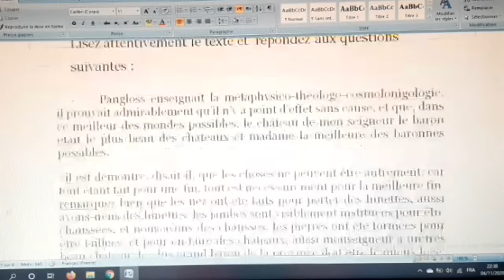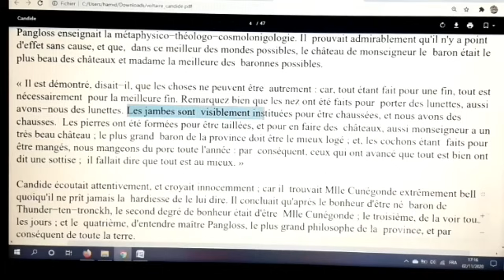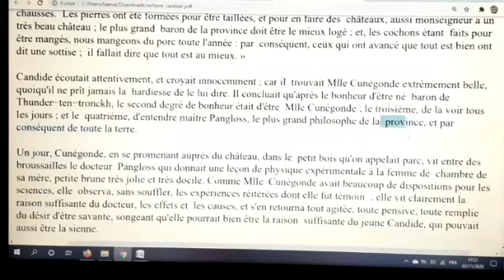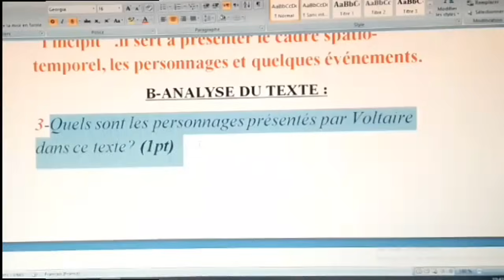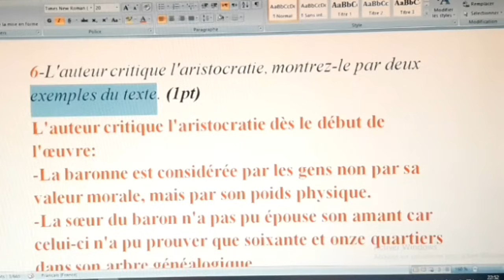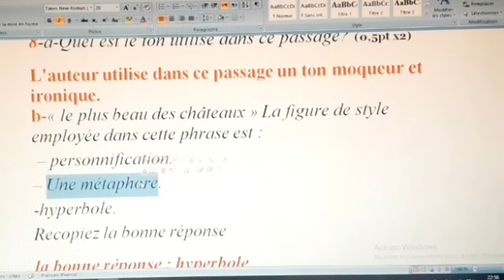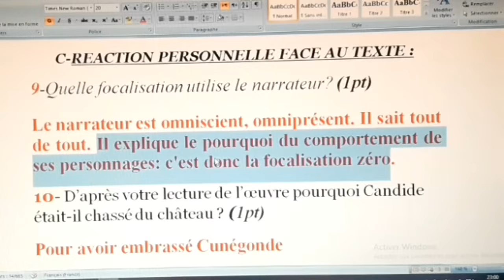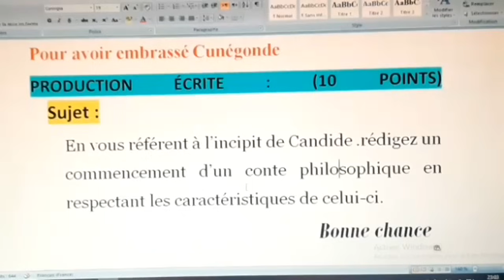Voltaire#تصحيح الفرض 1 الدورة 1#candide#نموذج# examen régional bac libre_الثانية باك احرار و رسميين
Candide ou L'Optimisme#le schéma narratif de Candide 2bac et bac libre# كنديد#Voltaire#
Candide ou L'Optimisme#chapitre 4 تلخيص مع الشرح résumé#2 bac et bac libre# كنديد#Voltaire#
Candide#l'analyse du chapitre 1#2bac et bac libre# كنديد#Voltaire#الثانية باك احرار و رسميين
شرح فصول كنديد#Candide#chapitre 1 شرح بالعربية#bac et bac libre# كنديد#Voltaire#الثانية باك احرار و رسميينa
شرح فصول كنديد#Candide#chapitre 1 شرح بالعربية#bac et bac libre# كنديد#Voltaire#الثانية باك احرار و رسميين
تصحيح الفرض 1 الدورة 1# candide#نموذج examen régional bac libre_360p

candide voltaire,
candide ou l'optimisme chapitre 2,
candide bac libre,
candide ou l'optimisme مترجم en arabe,
candide film,
candide chapitre 2,
candide analyse,
candide analyse chapitre 1,
candide arabe,
candide audio,
candide archive,
candide azannaï,
candide bac,
candide biographie,
candide bernstein,
candide big bertha,
candide chapitre 4,
candide chapitre 1 formini darija,
candide de voltaire,
candide darija,
candide de voltaire film,
candide de voltaire analyse,
candide de voltaire film complet,
candide de voltaire résumé,
candide et l'optimisme,
candide en arabe résumé,
candide en arabe pdf,
candide explication,
candide en arabe chapitre par chapitre,
candide expert,
candide ecole,
candide et l'optimisme résumé,
production écrite candide,
école candide,
candide fiche de lecture bac,
candide film complet,
candide film مترجم,
candide fleur,
candide faction,
candide groupe scolaire,
candide guerre,
candide histoire,
candide histoire de la vieille,
candide incipit,
candide in concert,
candide introduction commentaire,
candide introduction,
joyeux anniversaire candide,
candide les personnages,
candide livre audio,
candide l'optimisme,
candide l'incipit,
candide le paratexte,
candide le film,
candide leonard bernstein,
candide les roses du brouillard,
candide mohammedia,
candide morale,
candide mol l'francais,
candide naif,
candide nathan,
candide ou l'optimisme film complet,
candide ou l'optimisme bac libre,
candide ou l'optimisme شرح,
candide ou l'optimisme analyse,
candide ou l'optimisme resumé,
o que significa candide,
candide personnages,
candide présentation,
candide prof samad,
candide paratexte,
candide piece de theatre,
candide pangloss,
candide petit résumé,
candide question,
candide quiet,
candide résumé,
candide roman,
candide résumé general,
candide resume complet en arabe,
candide résumé en arabe,
candide resume detaille par chapitre,
candide suite,
candide store,
candide seconde,
candide soldat,
candide travaux encadrés,
candide theatre,
candide voltaire chapitre 13,
candide voltaire film complet,
candide voltaire en arabe,
candide voltaire livre audio,
candide voltaire résumé,
candide voltaire les bons profs,
candide voltaire film,
candide westphalie,
candide westphalia chorale,
candide 1er chapitre,
candide 1988,
chapitre 11 candide,
candide chapter 1,
candide 2 bac,
chapitre 2 candide,
roman candide 2 bac,
candide chapitre 2 analyse,
candide voltaire chapitre 2,
faction candide 3.0,
candide voltaire chapitre 3,
candide chapitre 6,
le schéma narratif de la boite a merveille,
le schéma narratif d'antigone,
le schéma narratif 1 bac,
le schéma narratif شرح بالعربية,
le schéma narratif d'un récit,
le schéma narratif de candide,
le schéma narratif les bons profs,
le schéma narratif allo prof,
le schéma narratif actanciel,
le schéma narratif candide,
le schéma narratif cycle 3,
le schéma narratif cours,
le schéma narratif du conte,
le schéma narratif de antigone,
le schéma narratif d'un conte,
le schéma narratif exercices,
le schéma narratif et actanciel,
le schéma narratif en arabe,
le schéma narratif et actanciel de candide,
le schéma narratif exercices corrigés,
le schéma narratif et ses étapes,
le schéma narratif exercices en ligne,
le schéma narratif français facile,
le schéma narratif la ficelle,
le schéma narratif la boite a merveille,
le schéma narratif les etapes,
le schéma narratif leçon,
le schéma narratif les 5 étapes,
le schéma narratif simple,
le schéma narratif synthèse,
le schéma narratif situation initiale,
le schéma narratif tronc commun,
le schéma narratif vidéo,
le schéma narratif 5 étapes,
le schéma narratif 6ème